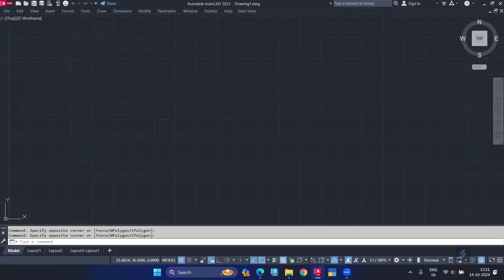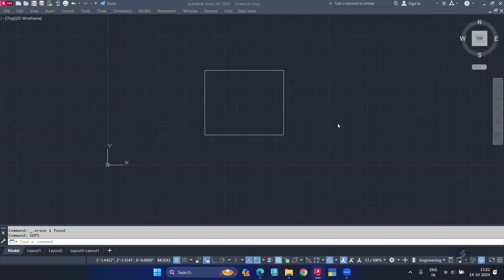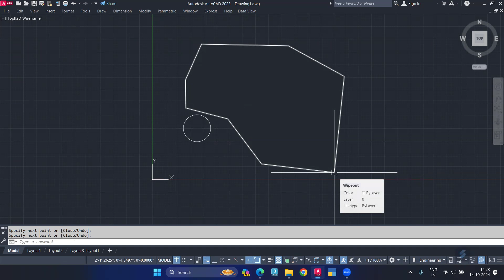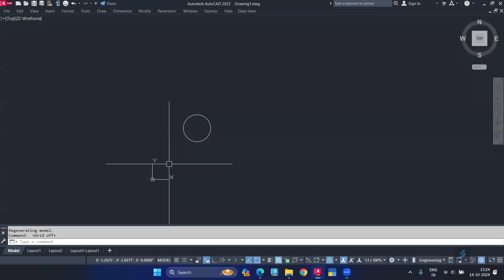How to make measuregeom in AutoCAD | AutoCAD Measuregeom Tutorial: Easy Tips for Beginners!